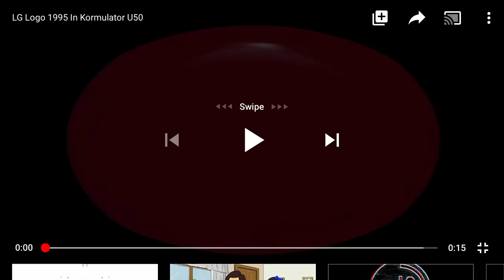LG Logo 1995 in G Major 84